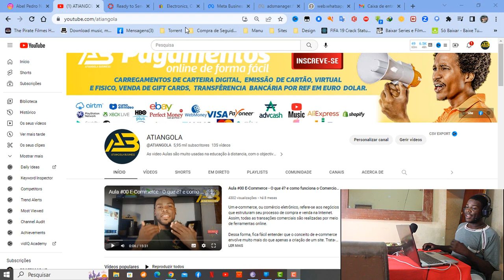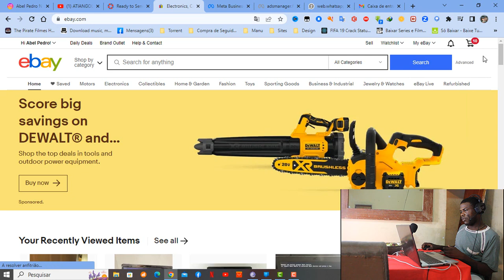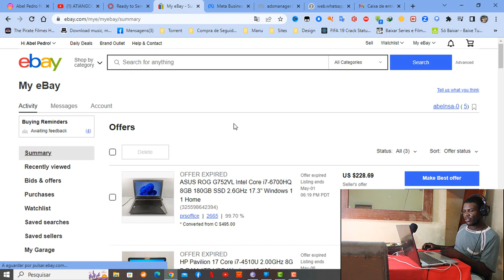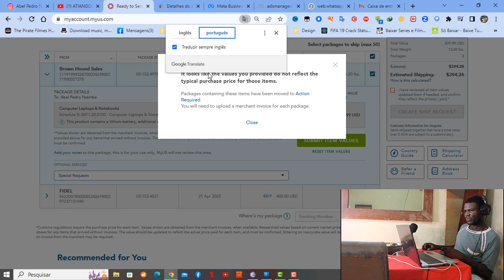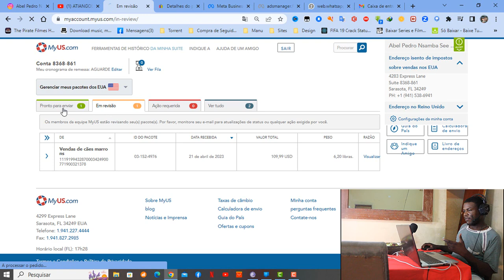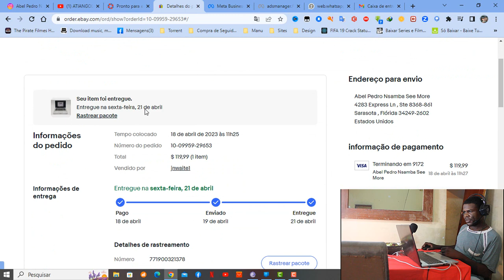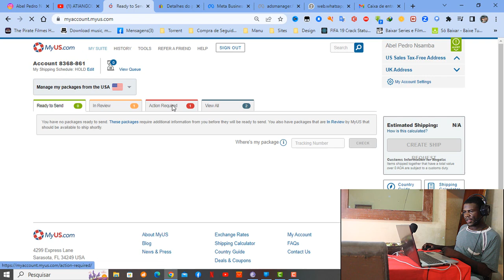declarar valor do produto na redireccionador myus sem cometer erros